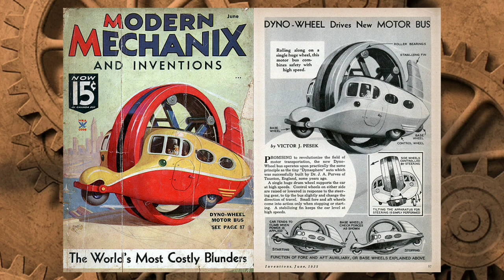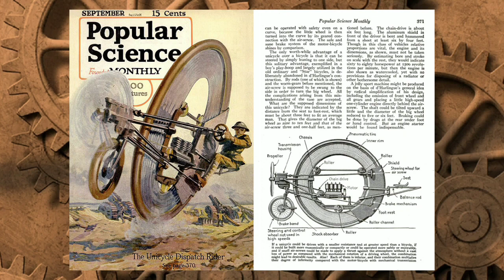Veículos em Forma de Roda ?